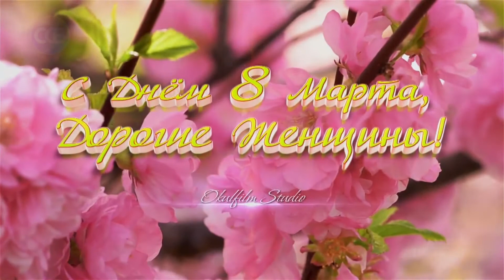С Днём 8 Марта! Поздравительный ролик.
Поздравление с Днём 8 Марта!